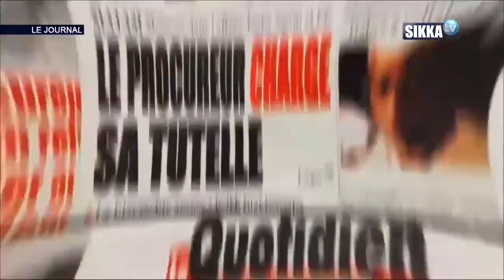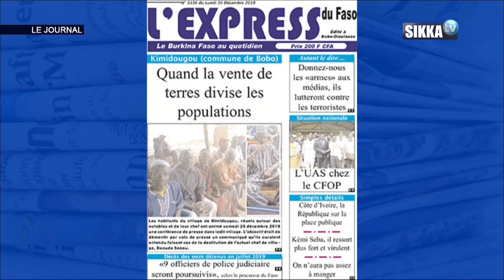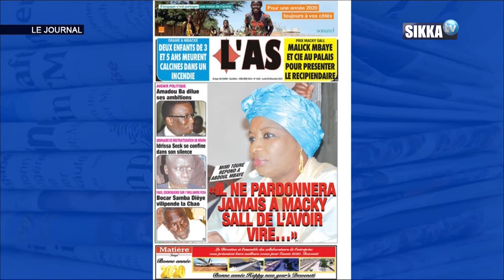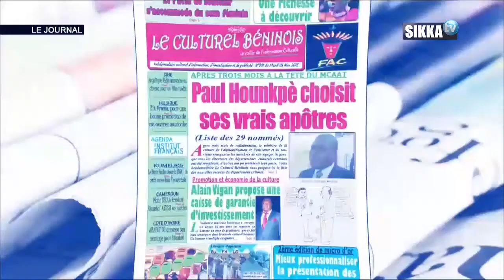JT SIKKA 12H DU 30 12 19